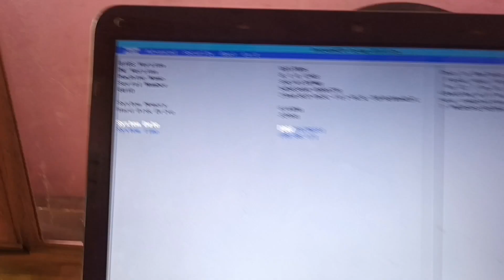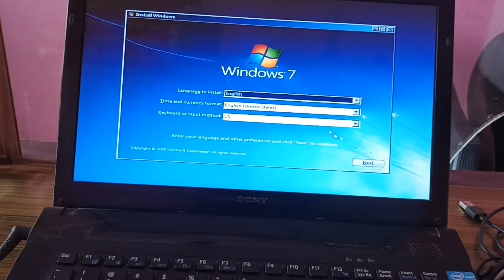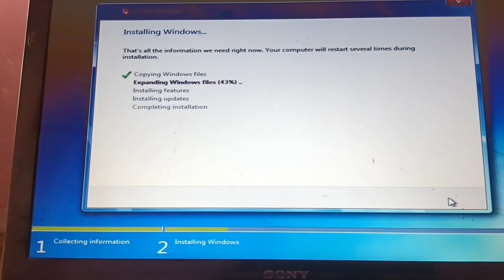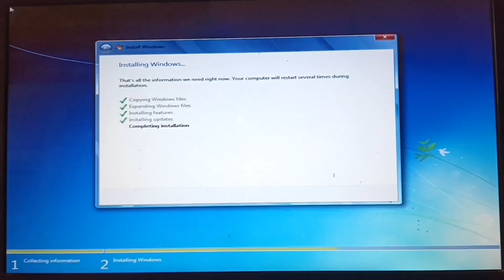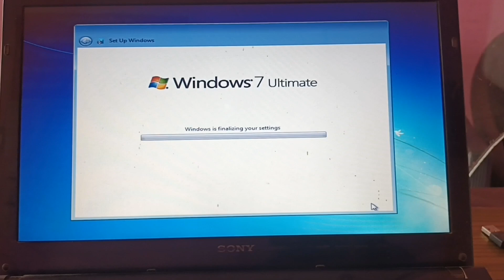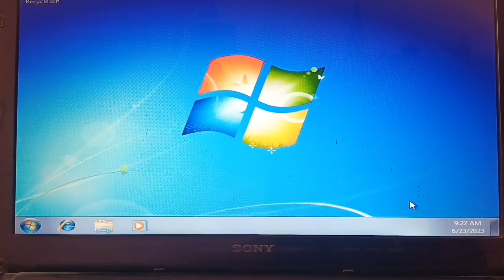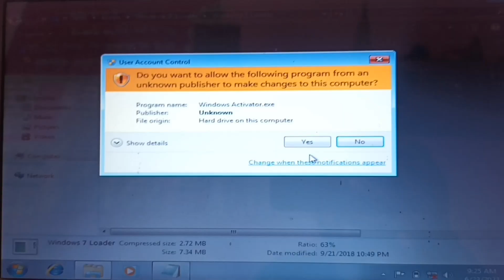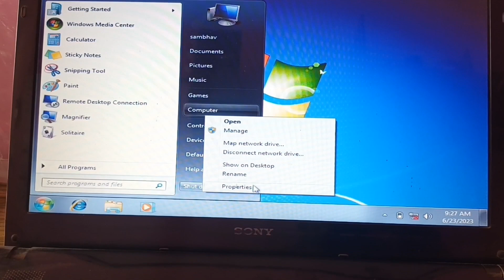windows 7 kaise install kare step by step laptop me cpu me sony laptop me windows kese install kare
windows 7 kaise install kare step by step laptop me cpu me sony laptop me windows kese install karewindows 7 kaise install kare step by step laptop me cpu me sony laptop me windows kese install kare
10,8
10,8
10,8
10,8
10,8
10,8
10,8
10,8

10,8
10,8
10,8
10,8
10,8
10,8
10,8
10,8passport online apply kaise kare
police clearance certificate ki appointment date Kaise change Karen Kaise cancel Karen Kaise reschedule Karen appointment Kaise le pcc new date update
pcc date change
pcc new date kaise le
pcc new appoinment
pcc update
PCC online kaise kare CSC portal se Passport Seva Kendra online PCC police clearance certificate new updates new viral police clearance certificate PCC online passport seva service passport Seva dot India gov.in
PCC online kaise kare PCC online kaise kare PCC online kaise kare
PCC online kaise kare PCC online kaise kare
 PCC police clearance certificate
digipay new update new version card and pin service add live balance enquiry or cash withdrawal
digipay new version
#100 pf ki kyc una Active forget password pf cllam bank statement find una number kese kare #100 pf ki kyc una Active forget password pf cllam bank statement find una number kese kare new
digipay new version 7.2#100 pf ki kyc una Active forget password pf cllam bank statement find una number kese kare newHow can I update my EPF KYC online?
How can I update my KYC with UAN number
मैं अपना ईपीएफ केवाईसी ऑनलाइन कैसे अपडेट कर सकता हूं?
How can I update my KYC details in EPF without employer?
How do I update KYC offline?
How do I update my KYC verification?
What is KYC for UAN?
Who will verify KYC in EPF?
How can I update my PF account?
How do I update my KYC by employee?
What happens if KYC is not updated in EPF?